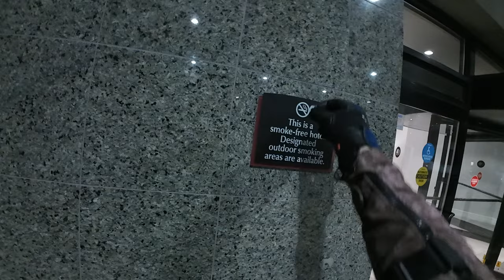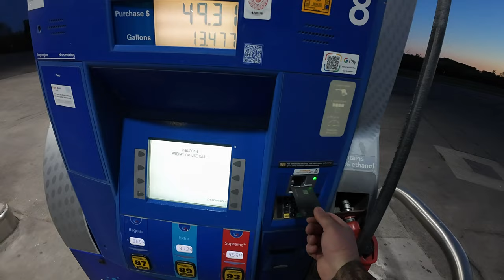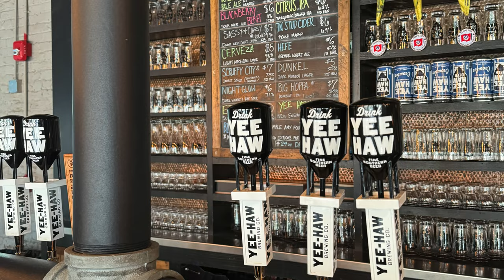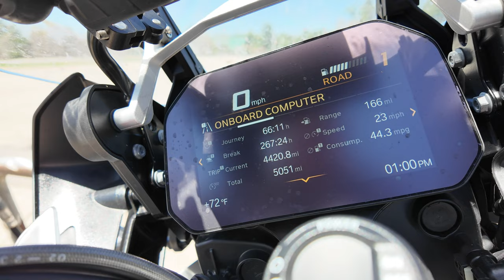New York to Maine from Key West FINALE! The Ride s4e12 MOTOCAMP ADVENTURE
The final leg in the epic Maine to Key West Adventure on the BMW GS 1250 Adventure! This leg take me through wine country in upstate New York thru picturesque Vermont and New Hampshire all the way back to Boonies in Maine. I also try to tally the IRON BUTT and if I made it...still not sure if I did. Thank you for coming along for THE RIDE!

Camera Gear:
Giant Squid Mic
DJI Osmo Action 4 Creator Bundle
DJI Osmo Action 4 (just the camera)
DJI Osmo Pocket 3
DJI Wireless Mic 2 combo
DJI Wireless Mic 2 (just the mic, and it connects directly to the cameras)
Magnets for mounting mic
DJI Remote
MotoRadds Chin Camera Mount
Bar Mounts
Ram Mount balls
Ram Arm

Riding Gear:
My helmet
Back Protector
My Summer Gloves
My Boots
THE BEST Com set

Camping Gear:
Best Tent. Ever.
Inflatable pillow
My chair
Life-saving tent fan
Travel Tarp
Sleeping Bag
Dry bags that are Cheap and REALLY GOOD
Rugged soft luggage that work

RIDE SAFE